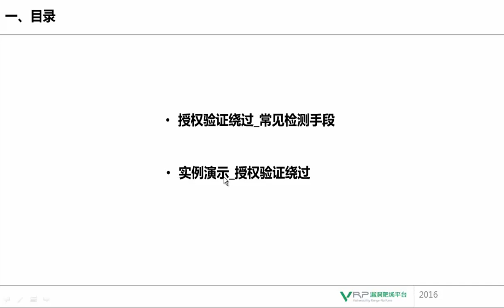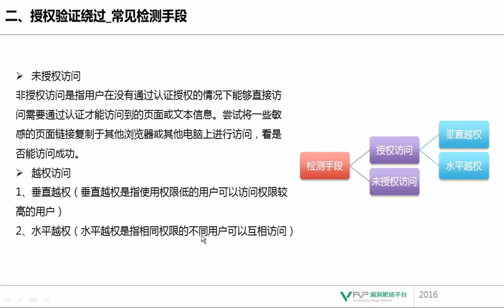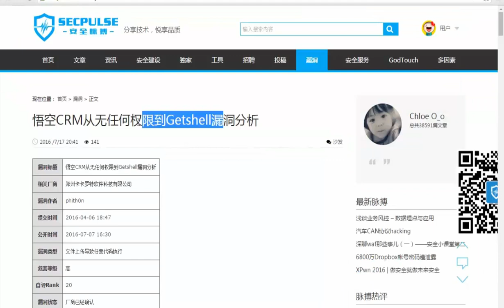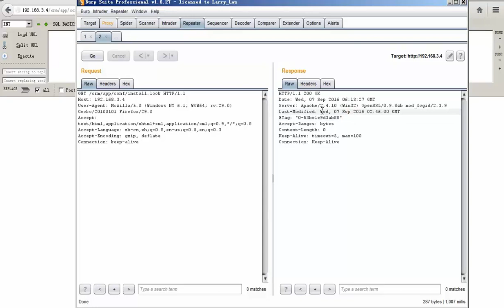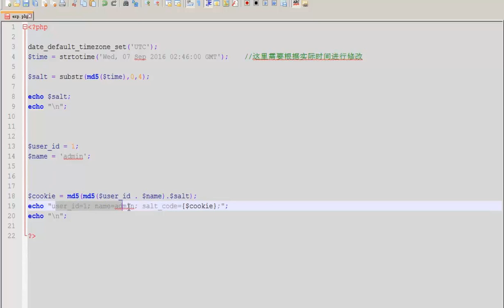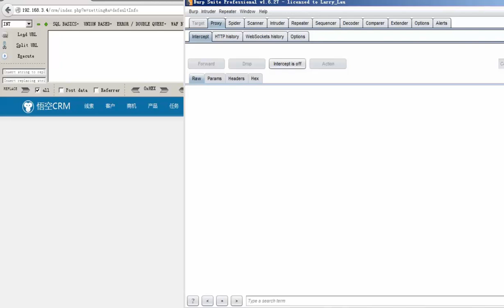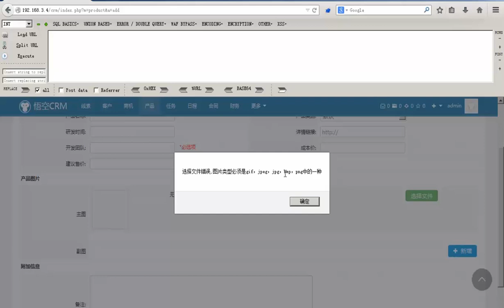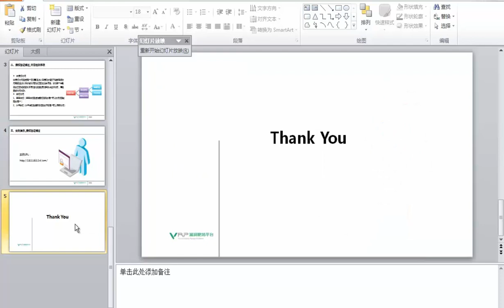网络安全 业务逻辑专题4 实例演示 授权验证绕过